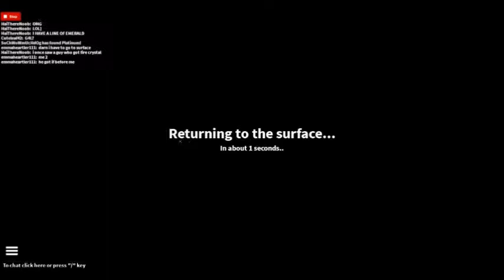ROBLOX Let's Play: The Quarry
It took me almost an HOUR!!! But lucky you, you get to watch only 8 minutes!